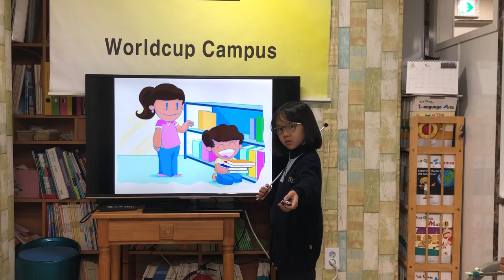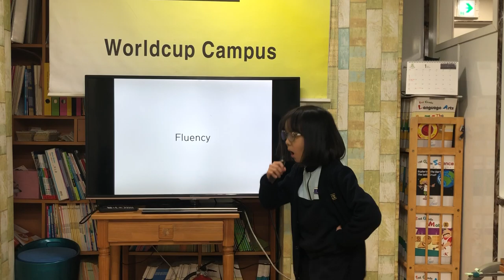차일드유 월드컵 188 EC Smith Fluency 정하민